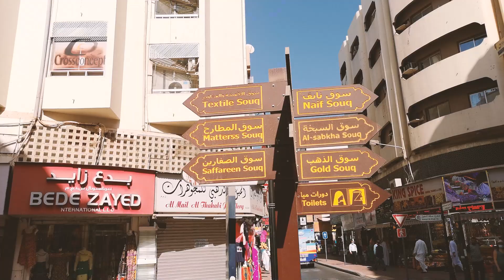Taipan | Short Dubai Walk